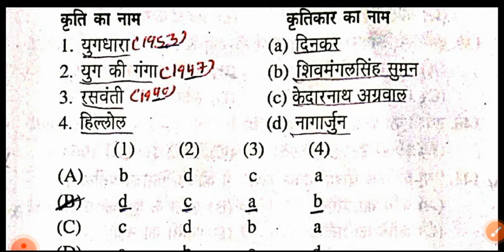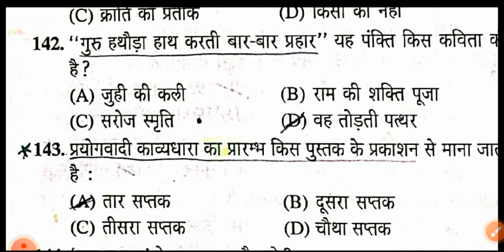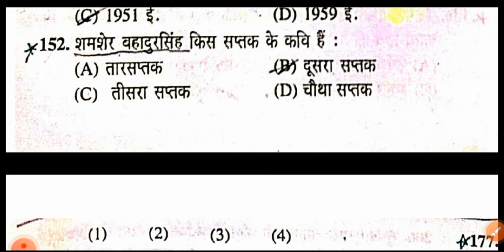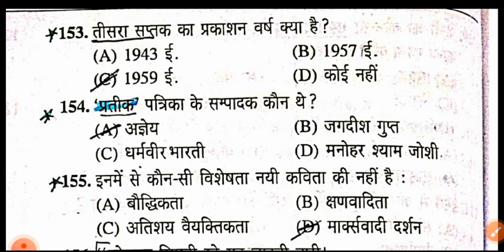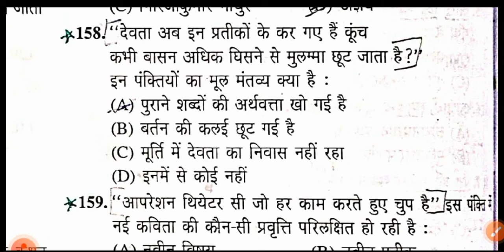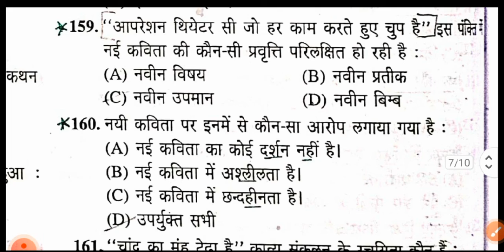LT Commission/PGT Hindi/हिंदी साहित्य के 2000 प्रश्न,Part -45,आधुनिककाल(छायावाद+प्रयोगवाद+प्रगतिवाद)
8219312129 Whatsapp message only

प्रवक्ता चयन परीक्षा (पीजीटी), हिंदी भाषा प्रैक्टिस सेट-2, PGT hindi bhasha LT TGT PGT GIC NET JRF

यह वीडियो आपके हिंदी साहित्य के प्रत्येक परीक्षा के लिए अतिमहत्वपूर्ण रहने वाला है। चाहे ये परीक्षा हिमाचल में हो रही हो या हिमाचल से बाहर यह वीडियो सब के लिए वरदान साबित होगी, खासकर PGT Hindi, LT Commission और LT TET के लिए।